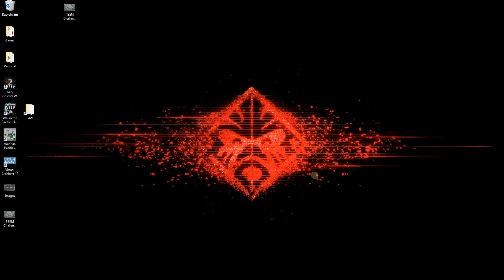War in the Pacific: AE - PBEM Challenge! Part 13.1 | December 27-28 Combat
This is a Play By E-Mail Challenge Campaign of Gary Grigsby's War in the Pacific: Admiral's Edition